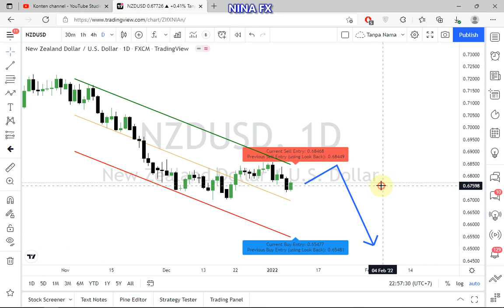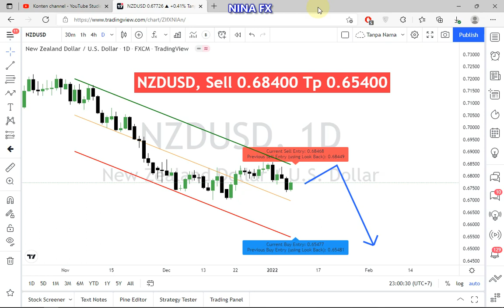NZDUSD Monthly Analysis for January 1-31, 2022 by Nina Fx